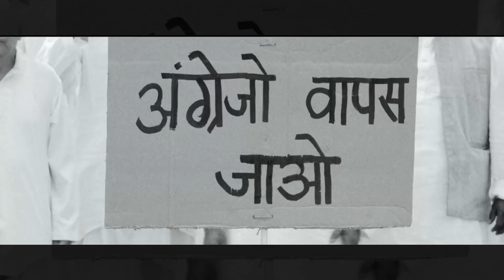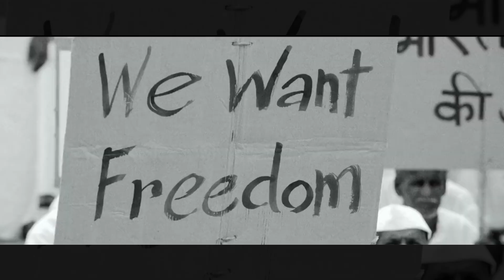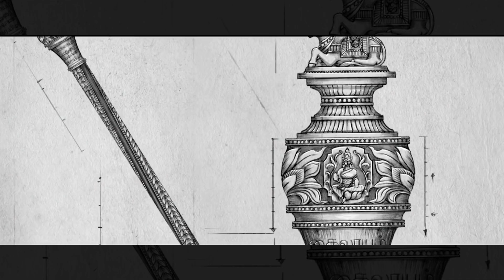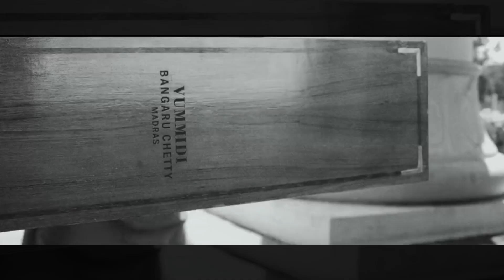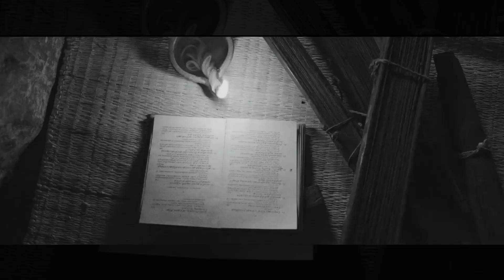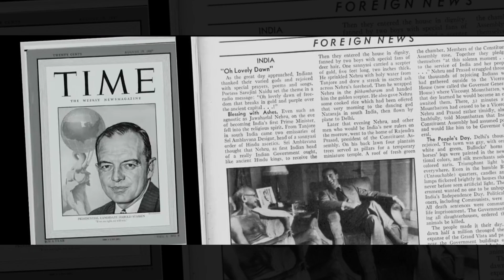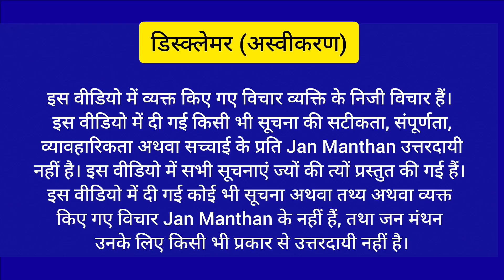सेंगोल के बहाने बदला जा रहा लोकतंत्र.? जल्दी देखलो